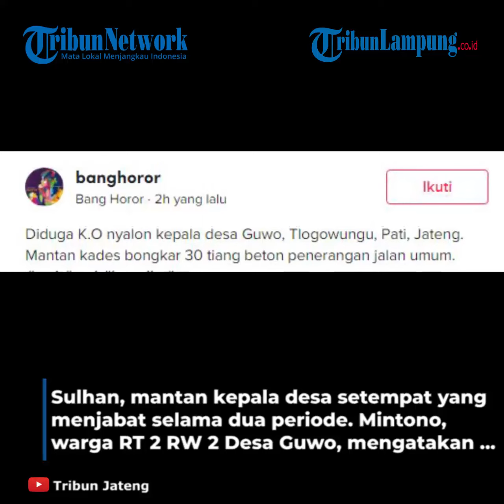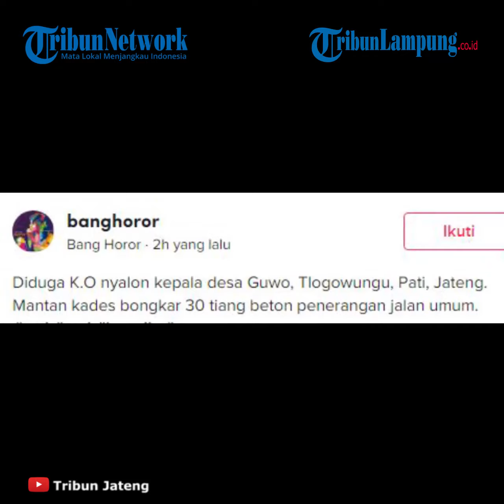Viral Mantan Kades Marah Cabuti Tiang Listrik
TRIBUNLAMPUNG - Warga Desa Guwo, Kecamatan Tlogowungu, resah karena ratusan tiang (pal) penerangan jalan umum (PJU) di desa mereka diputus aliran listriknya.
Bahkan, dari total 125 tiang PJU tersebut, 30 di antaranya sudah dicabut.
Pencabutan dilakukan oleh orang suruhan Sulhan, mantan kepala desa setempat yang menjabat selama dua periode.
Mintono, warga RT 2 RW 2 Desa Guwo, mengatakan bahwa di RW tempat dia tinggal sendiri terdapat kurang-lebih 12 pal PJU yang dipasang oleh si mantan kepala desa.
Pemasangan dilakukan saat yang bersangkutan mencalonkan diri sebagai Kades untuk periode keduanya, 2014 lalu.
Dia tidak tahu persis berapa total pal PJU yang dipasang oleh Sulhan di seluruh desa.
Sebab sebagian dipasang saat yang bersangkutan masih menjabat di periode pertama.
Ketika ditanya apakah alasan pencabutan pal karena Sulhan gagal terpilih kembali dalam Pilkades April 2021 lalu, Mintono mengaku tidak tahu dan belum bisa memastikan.